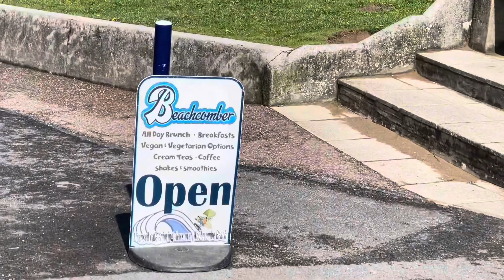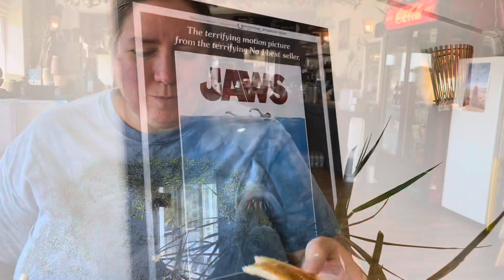Woolacombe Beach - Devon in beautiful May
One of the West Country’s mist beautiful beaches. Frequented by Surfers and sun seekers. Waves fresh from the Atlantic Ocean.

 We parked at The Esplanade Carpark for £8 for the day (prices May 2022)

Hartland House, The Esplanade, Woolacombe EX34 7DJ

Feature music by Claud
Artist - Earth Tree Healing
Track - Dionysus
Album - GODS

Explore our memories,  adventures, travels, experiences, foodie love and life of English couple Clange - AKA Claud & Ange.

Claudine West is Multi Instrumentalist/Composer/Producer. Professionally known as Earth Tree Healing.

Facebook: Earth Tree Healing Music, Claudine West Music, Earth Tree Retreat.
Book on Amazon Kindle - Claudsville Blogs and Biog of a Bog Woppit.

Angela Barker is a professional Tarot Reader who also practices Crystal Healing and Kinesiology. She creates Herbal Incense with her company Fenix Flames. She is a Director in book publishing company Fenix Flames Publishing.